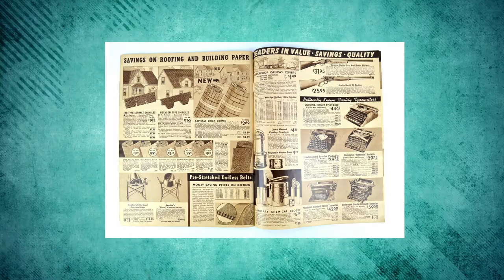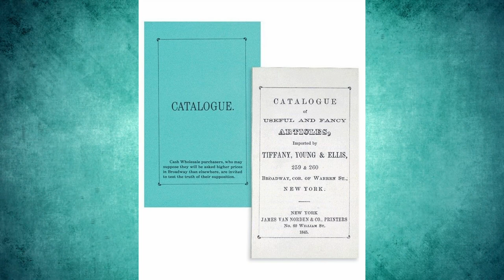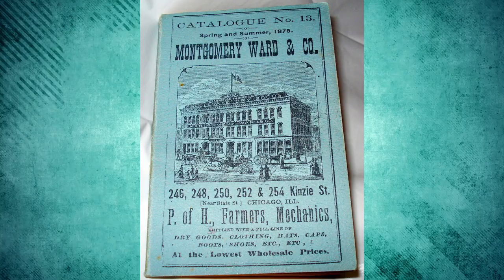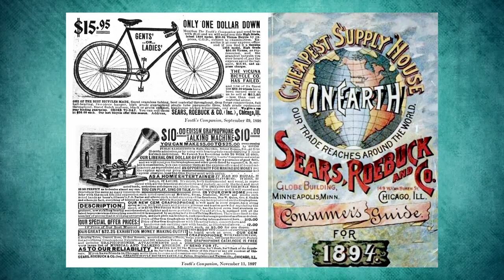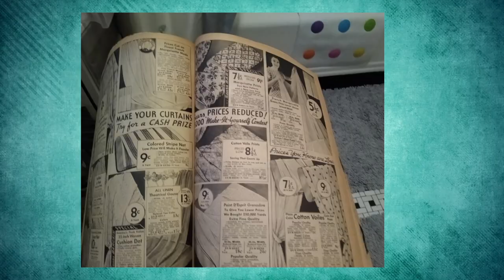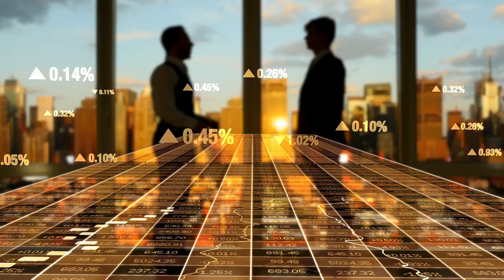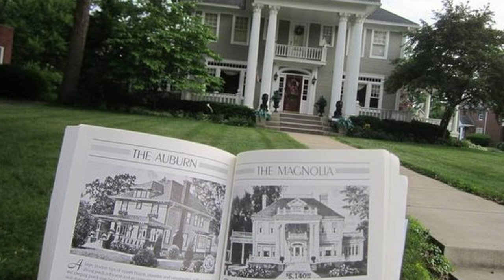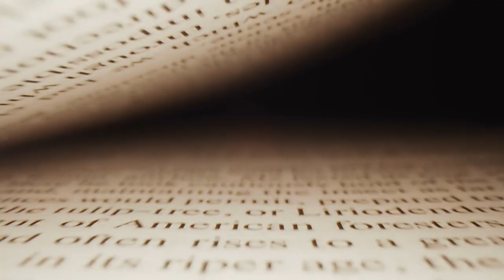Mail Order Catalogs Used to Be INCREDIBLE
In 1872, Montgomery Ward had an idea. He would cut out the middleman that permeated the shopping experience for many, which so often drove up the cost for the majority of consumers. His innovation of the mail order catalog would change how shopping done for nearly 100 years, spawning one of the biggest companies in the United States through the 1st half of the 20th century. The catalogs, which started with just a measily 1 page, would grow into an entire book, encompassing over 1000 pages of purchasable items, including houses (from 1908 to 1940). This is how he did it.